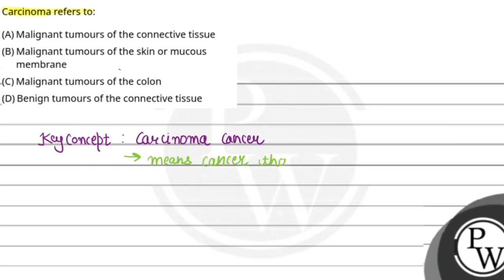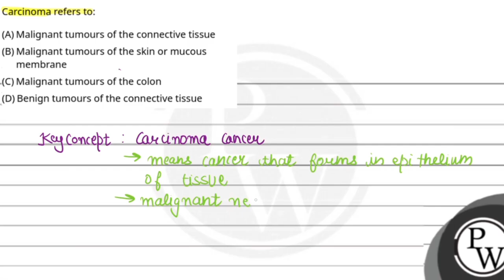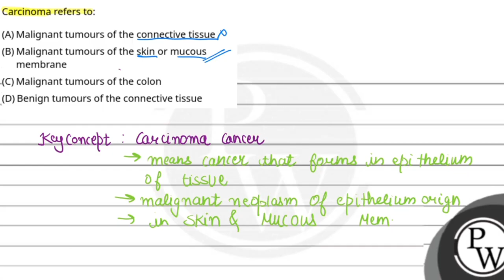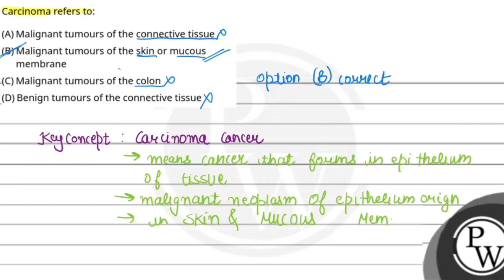Carcinoma refers to:....